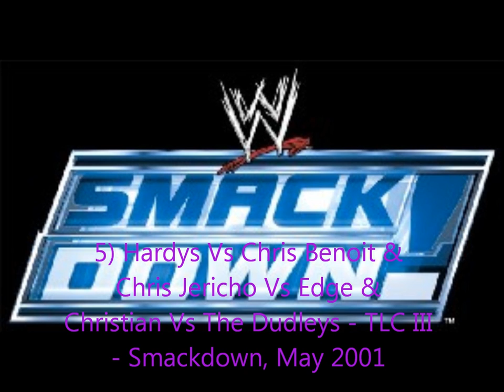Top 15 Jeff Hardy Matches